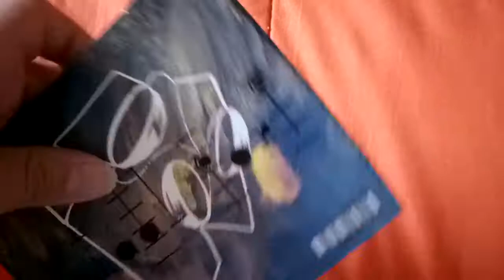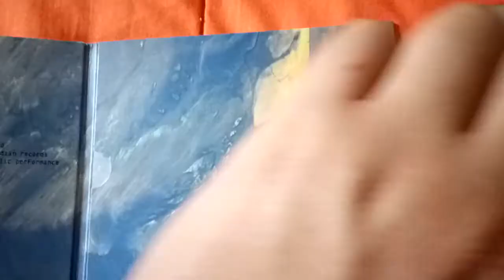Björk Biophilia Remixes Series Part 7 Single Unboxing